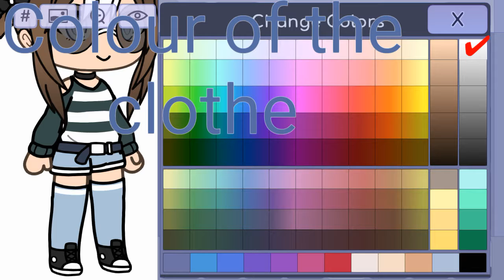How to create Aliuqxe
Lol,I just made this for fun
Incase people wanna add me (lol never gonna happen)